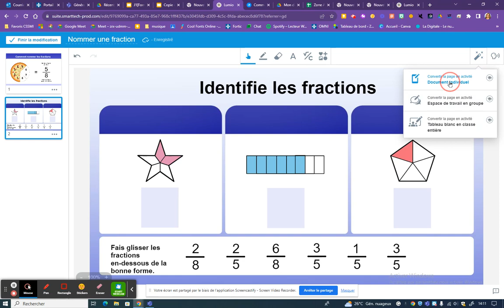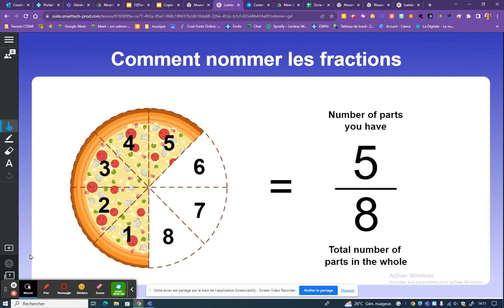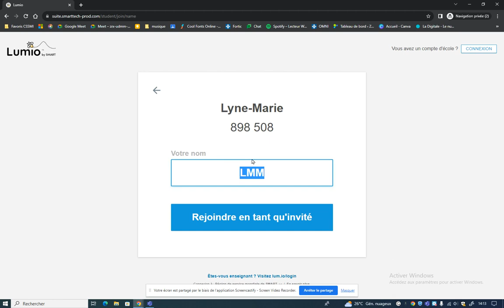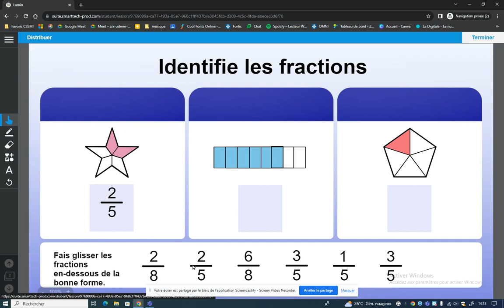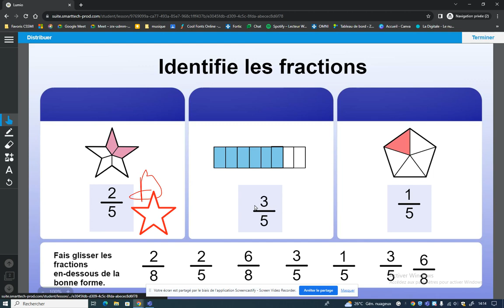Lumio rétroaction écrite